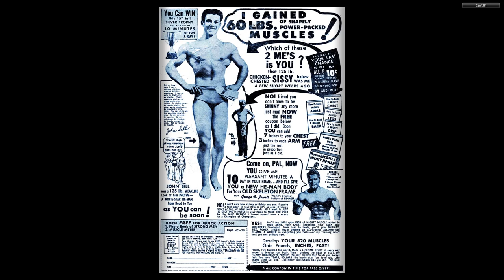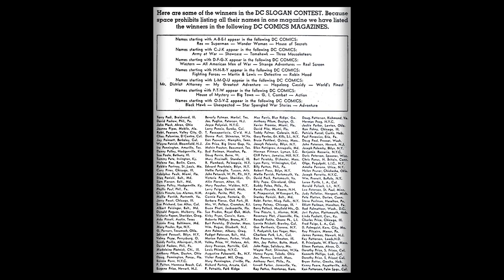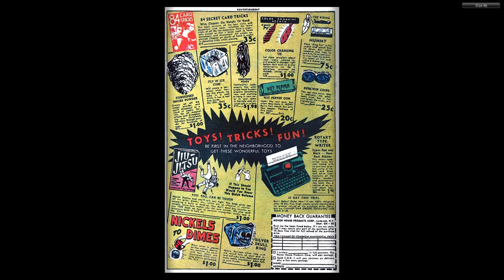GI Combat #048 DC Comics